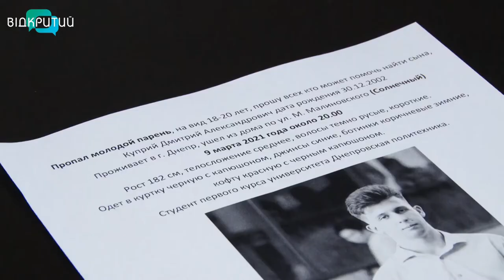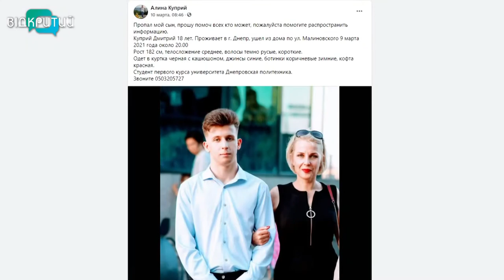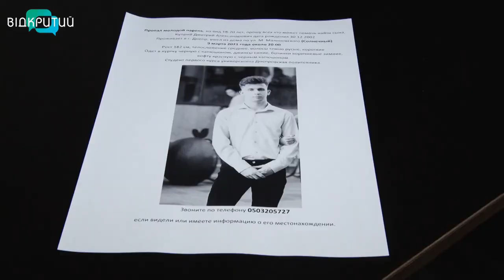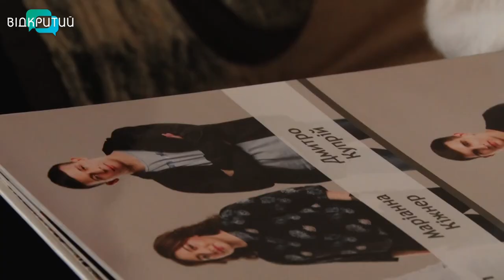У Дніпрі вже кілька діб поспіль розшукують 18-річного Дмитра Купрія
У Дніпрі вже третю добу поліціянти, волонтери та нацгвардійці розшукують 18-річного Дмитра Купрія. Ввечері 9 березня хлопець вийшов з дому та не повернувся.  Мати зниклого парубка каже, у комп’ютері син залишив повідомлення, у якому розповів про свої проблеми.